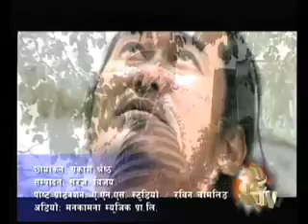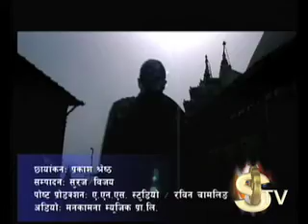Sagarmatha Television USA 09.10.11 Part-1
Opening and News of the week by Sharmila Uprety